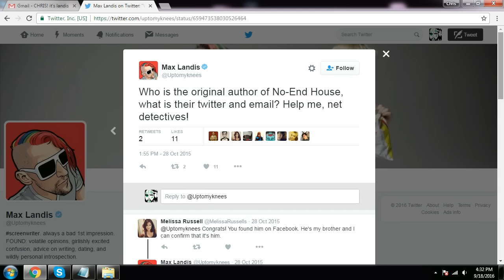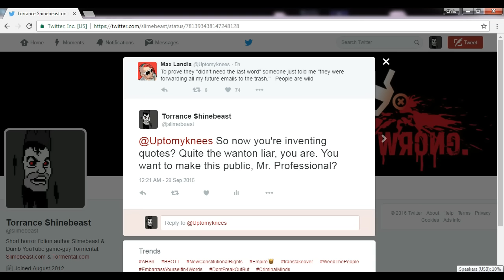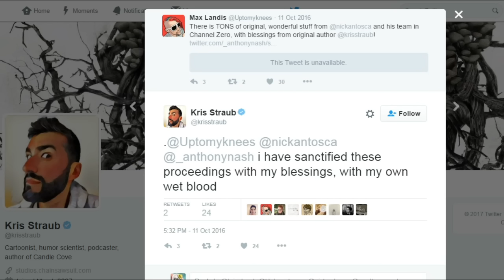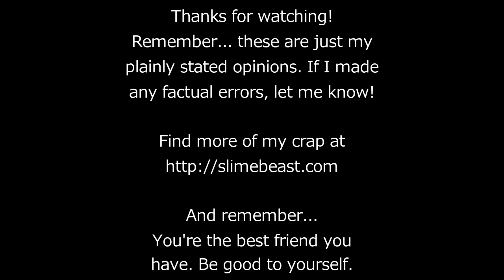Channel Zero: Candle Cove - Full Season Review (SPOILERS!)